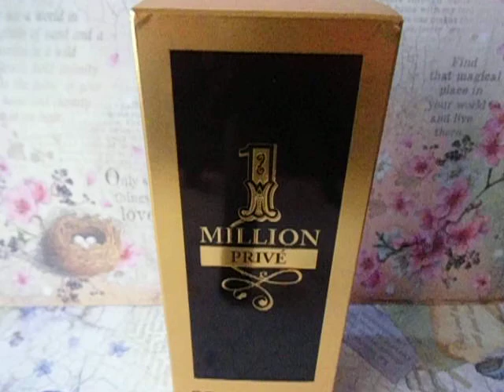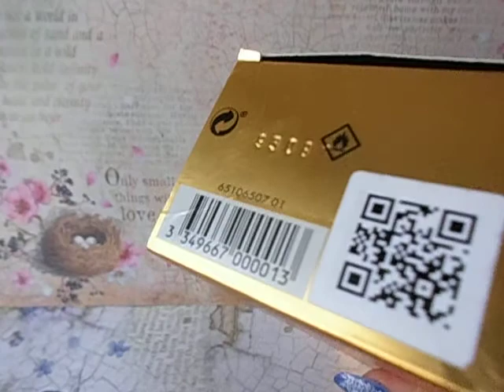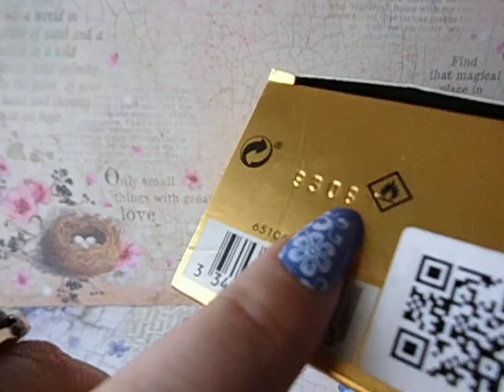1 Million Paco Rabanne - Comprobar que tu perfume no es FALSO - SUB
- Perfume Pure - KASHKHA - inspirado en Aoud de M. Micallef y Gold Intensive Aoud de Mancera:
DERBY CLUB HOUSE GOLD WOMAN - inspirado en Manifesto l’Elixir de Yves Saint Laurent y Flowerbomb Extreme de Viktor & Rolf: